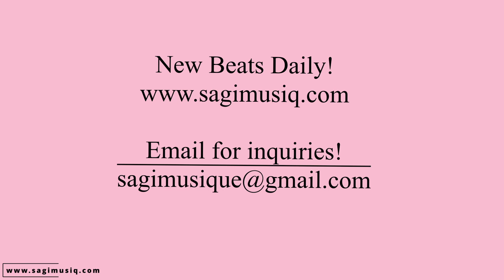(free) Brent Faiyaz / Jhene Aiko / DVSN Type Beat 2023 ~ "Faithful"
*Free for RECORDING AND DEMO PURPOSES ONLY
*If you want "untagged" and profit rights to the beat, purchase the beat from our website.

TIMESTAMPS:
0:00 - Intro